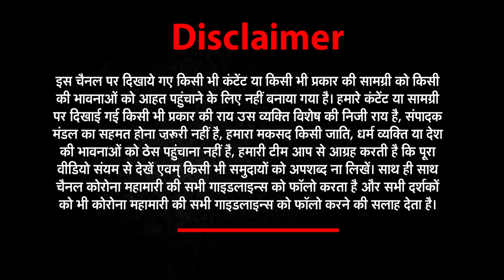SSC GD Constable Exam : इस अभ्यर्थी ने तो SSC की पोल खोलकर रख दी ! | SSC GD 2018 Vacancy